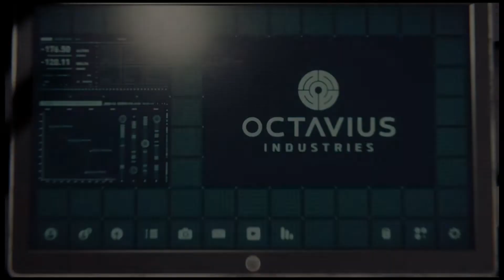Marvel's Spider-Man gaming